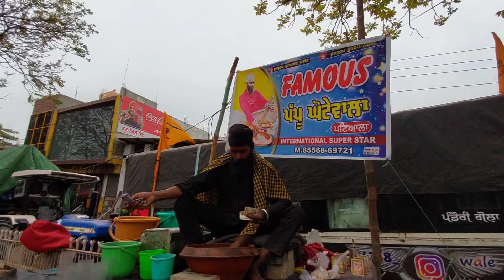having fun in market 😳 I Survived 24 hour in india with No money DAY 02 FREE LANGAR IN PUNJAB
I Survived  24 hour in india  with No money DAY 02 FREE LANGAR IN PUNJAB